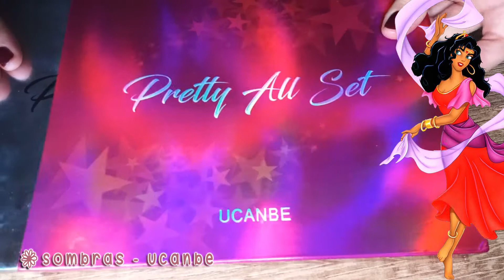Maquillaje Esmeralda 2 - Disney || MARIAVA MAKEUP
Maquillaje de la colección inspirada en personajes de Disney. En esta ocasión es inspirado en los colores de Esmeralda en su vestido rojo de la película El Jorobado de Notre Dame. // Makeup look from the collection inspired in characters from Disney. In this oportunity is inspired in the colors of Esmeralda with her red dress from the movie The Hunchback of Notre Dame.